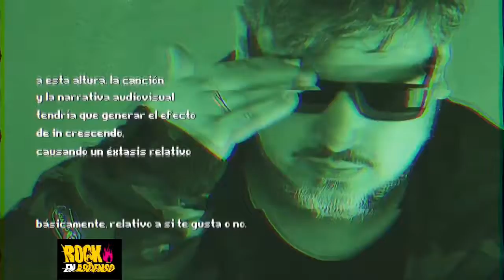con Andrés Perrone de la banda ADIOS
🎸Conversamos sobre la creación de ésta banda en plena pandemia y cuales fueron sus estrategias para seguir construyendo y difundiendo su música.
Ya está disponible en todas las plataformas digitales su Ep llamado "Film"